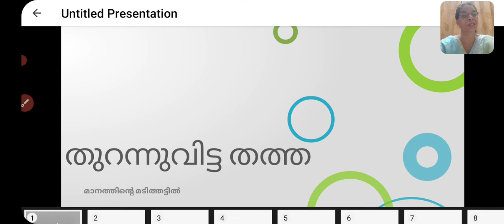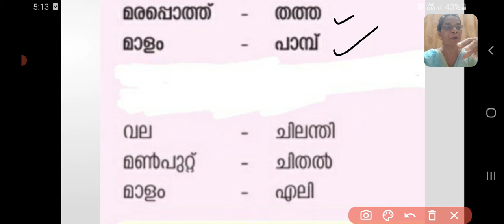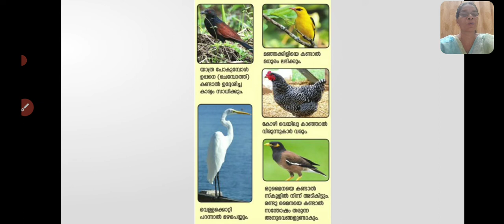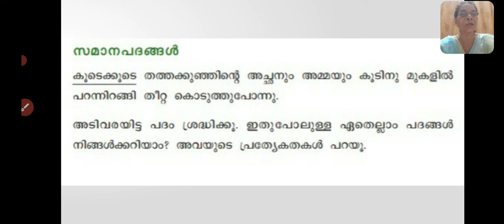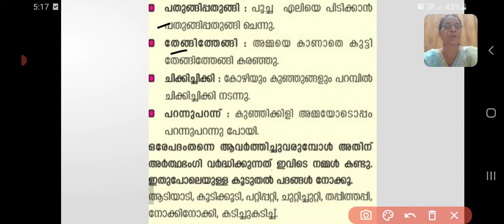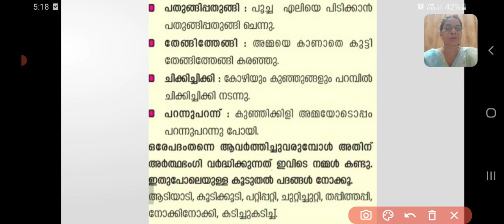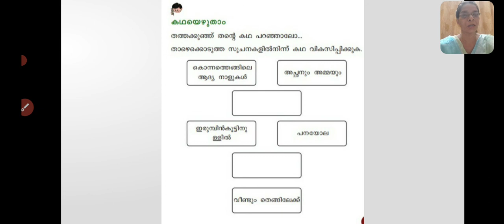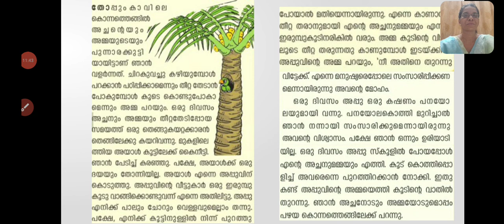തുറന്നുവിട്ട തത്ത - മാനത്തിൻ്റെ മടിത്തട്ടിൽ - ഭാഗം - 3 പഠനപ്രവർത്തനങ്ങൾ